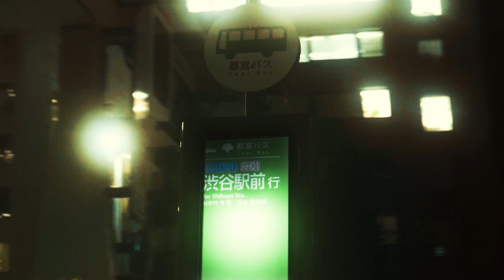이스트쿤스트의 23 겨울 컬렉션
이스트쿤스트의 새로운 F/W 시즌은 동트는 태양을 모티브로, 태양은 어제보다 더 나은 오늘을 의미하며 시즌 메인 테마를 이룬다. 서브컬처 무드를 바탕으로 자유롭고 편안한, 활동성을 고려한 실루엣을 지향하며, 빈티지 그래픽, 의류에서 영감을 받은 디자인으로 서브컬처 무드를 보다 깊이 있게 보여주고자 한다. ‘새로운 희망’, ‘넘치는 활기’, ‘어울리는 무리’를 연상, 함께 떠오르는 이미지를 반영했다.